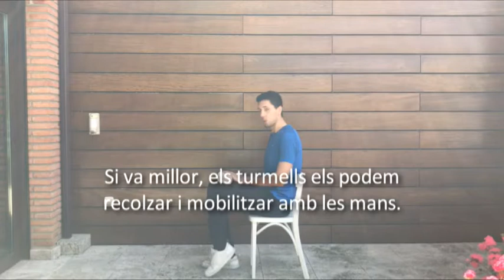VicActiva't a casa - 4t programa adaptat per diversitat funcional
Adaptacions dels exercicis per a persones amb diversitat funcional a càrrec de Meritxell Vilaró, terapeuta ocupacional i psicomotricista d'ADFO.
‘Vicactiva’t a casa’, un programa de televisió d’uns 25 minuts per promoure l’activitat física entre la gent gran de Vic. S’emetran cada dijous a dos quarts de 6 de la tarda a El 9 TV i cada dimarts a la mateixa hora a Canal Taronja.